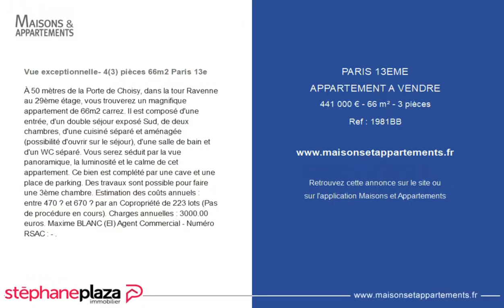PARIS 13ÈME - APPARTEMENT A VENDRE - 441 000 € - 66 m² - 3 pièce(s)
Référence : 1981BB

Vue exceptionnelle- 4(3) pièces 66m2 Paris 13e

À 50 mètres de la Porte de Choisy, dans la tour Ravenne au 29ème étage, vous trouverez un magnifique appartement de 66m2 carrez. Il est composé d'une entrée, d'un double séjour exposé Sud, de deux chambres, d'une cuisiné séparé et aménagée (possibilité d'ouvrir sur le séjour), d'une salle de bain et d'un WC séparé. Vous serez séduit par la vue panoramique, la luminosité et le calme de cet appartement. Ce bien est complété par une cave et une place de parking. Des travaux sont possible pour faire une 3ème chambre. Estimation des coûts annuels : entre 470 € et 670 € par an Copropriété de 223 lots (Pas de procédure en cours). Charges annuelles : 3000.00 euros. Maxime BLANC (EI) Agent Commercial - Numéro RSAC : - .

Cette annonce vous est proposée par l'agence Stephane Plaza - Agence Paris 6 / SPI Quartier Latin

|2751645|